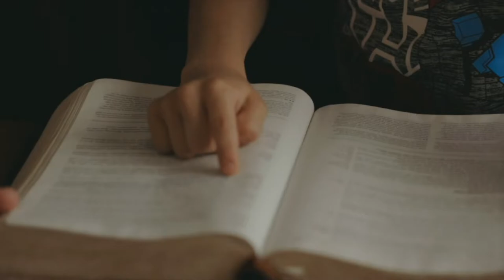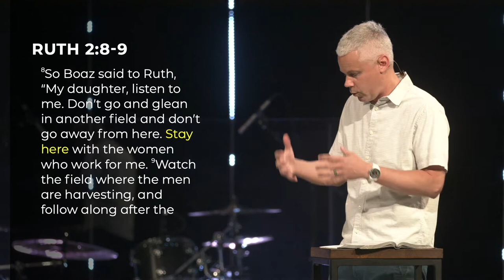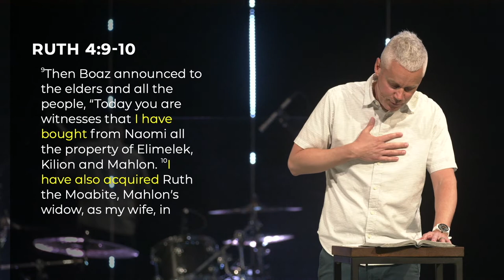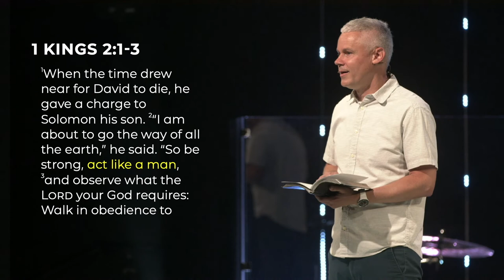MAN OF GOD | Family Likeness Pt. 1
What does the Bible have to say about what a Man of God is? Tune in this Father's Day as we learn how men take on the Family Likeness of God.